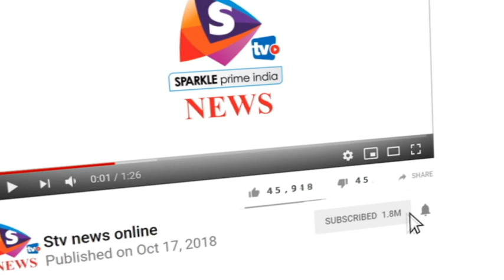11 वी ओपन एथेलेटिक्स प्रतियोगिता का किया आयोजन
- युवरानी महेंद्र कुमारी के जन्म दिवस के मौके पर 11 वी ओपन एथेलेटिक्स प्रतियोगिता का आयोजन किया गया, पर बुधवार को राज ऋषि महाविद्यालय के खेल मैदान में दो दिवसीय नेशनल एथलीट्स खेलकूद प्रतियोगिता का उद्घाटन श्रम मंत्री टीकाराम जूली ने किया, इस दौरान अलग अलग प्रान्तों से आये अनेको बुजुर्ग एथलीट्स भी शामिल हुए, हुआ। आयोजक जीत कौर सागवान, नेता प्रतिपक्ष नरेंद्र मीणा, योगेश मिश्रा, अभिषेक बलवीर छिल्लर सहित अन्य प्रांतों से आए खिलाड़ी शहर के गणमान्य लोग मौजूद रहे।